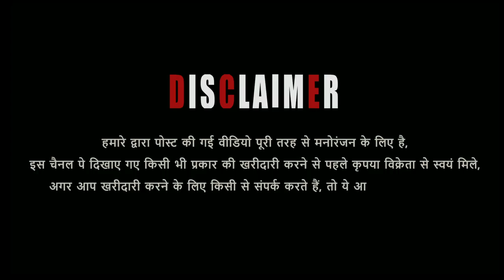Big Kota Goat Palne Wale At Sahil Goat's